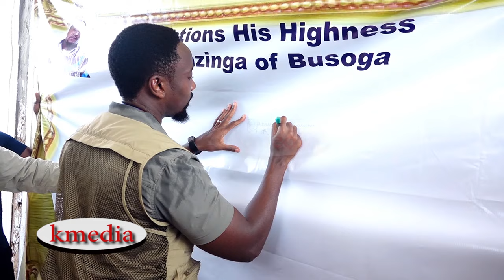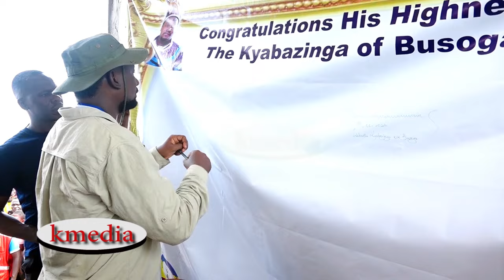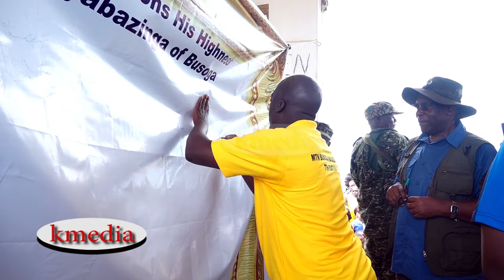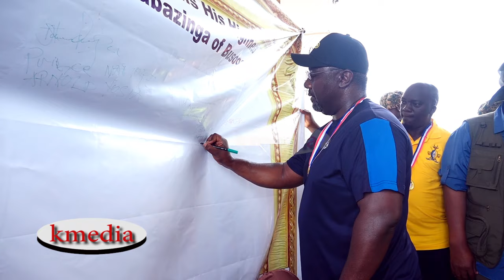THE KYABAZINGA ( KING OF BUSOGA ) KINGDOM LED HIS SUBJECTS TO CLIMB KAGULU ROCK WITH HIS SUBJECTS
The Kyabazinga of Busoga led thousands of his subjects in the Kagulu Rock climbing challenge.